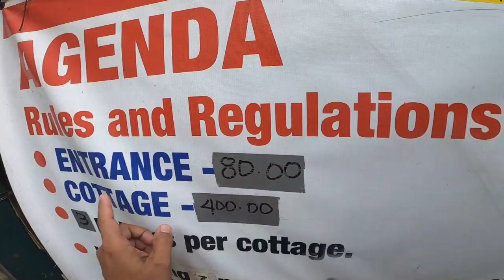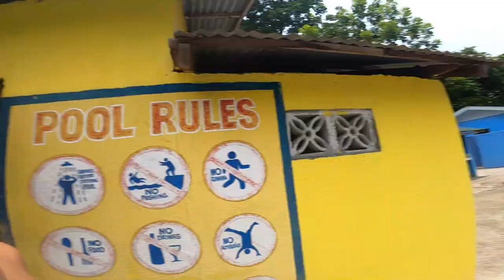YASAK RESORT ANG LINAW NG TUBIG 2021 l TERESA RIZAL l TRAVEL VLOG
wazzup mga sadik sa mga balak mag swimming dito panuorin yung buong video dalhil nandyan na po yung details at number na gusto nyong kausapin para maka pag pa book at sa iba pang detalye

best falls in the philippines,
best falls in laguna,
best falls in the world,
best falls in rizal,
best falls in drt,
best falls in bulacan,
best falls in cavite,
best falls in luzon,
best falls and fails,
best falls around the world,
best man falls at wedding,
best gravity falls animations,
best gravity falls fan art,
best falls count anywhere matches,
best fails of all time,
best waterfalls in ap,
forsaken falls best brawlers,
best darkness falls horde base,
gravity falls best of bill,
braille best falls,
beaver falls best moments,
bts best falls,
best falls in basketball,
best hotel niagara falls canada view,
best celebrity falls,
best falls near chennai,
darkness falls best starting classes,
best celebrity falls on stage,
best gravity falls characters,
best falls detection watch,
even the best falls down sometimes,
gravity falls best of dipper,
one direction best falls on stage,
best domino falls,
best fails ever,
best fails ever 2020,
best fails ever try not to laugh,
best fails ever channel,
best fails electroboom,
best fails expensive,
best fails eurovision,
best falls ever,
best fails funny videos,
best fails from takeshi's castle,
best fails funny,
best fails failarmy,
best fails funny videos 2020,
best fails forged in fire,
best fails football,
best fails fortnite,
best falls gta 5,
gravity falls best of stan,
gravity falls best of mabel,
gravity falls best of soos,
best gravity falls episodes,
best gravity falls quotes,
gravity falls best of wendy,
best horse falls,
best niagara falls view hotel,
best hotel niagara falls us side,
harry styles best falls on stage,
best horse falls 2021,
best hair fall,
gravity falls best jokes,
jersey shore best falls,
best falls in karnataka,
kramer best falls,
best falls in kerala,
best friend falls in love with you asmr,
best friend fall in love with brother movie,
best friend fall in love,
gravity falls best lines,
love island best falls,
best friend fall in love with you,
best model falls,
mankind best falls,
grenda gravity falls best moments,
best falls in movies,
gravity falls best of mcgucket,
motogp best falls,
niagara falls best view,
best near falls wwe,
neymar best falls,
tamil nadu best falls,
best fails of the week,
best fails of all time 2020,
best fails of all time funny videos,
best fails of the year 2020,
best fails of the weak,
best fails of 2014,
best fails of 2012,
best falls in public,
gravity falls best of pacifica,
gravity falls best parts,
best pizza niagara falls,
best falls risk assessment tool,
ridiculousness best falls,
gravity falls best of robbie,
ric flair best falls,
best model falls on runway,
best gravity falls remixes,
rdr2 best falls,
best of gravity falls season 2,
best gravity falls songs,
gravity falls best show ever,
best falls in tamilnadu,
the best falls,
best trust fall,
best tv fails,
best falls videos,
best falls view hotel in niagara,
gta v best falls,
best waterfalls,
best wedding fails,
gravity falls best of waddles,
best wipeout fails,
wwe best falls,
best youth night falls,
best fails 2020 failarmy,
best fails 2020 funny,
best fails 2021 failarmy,